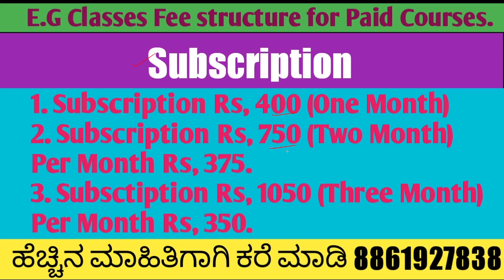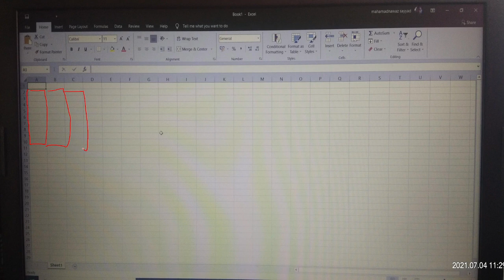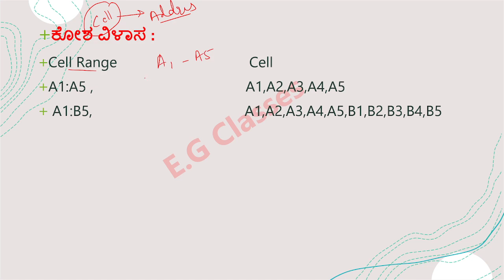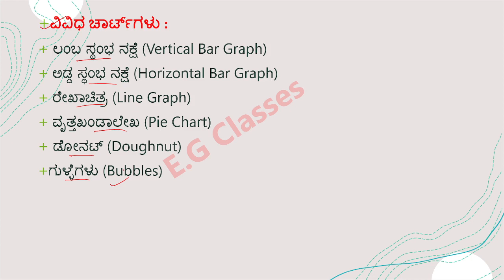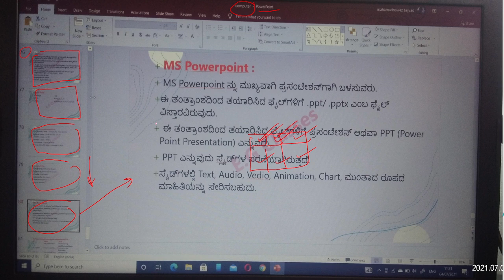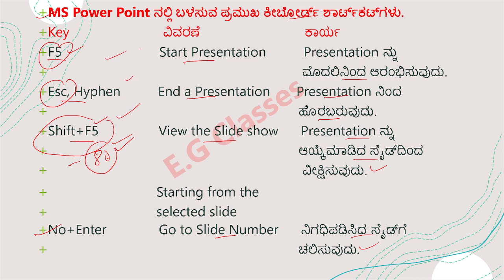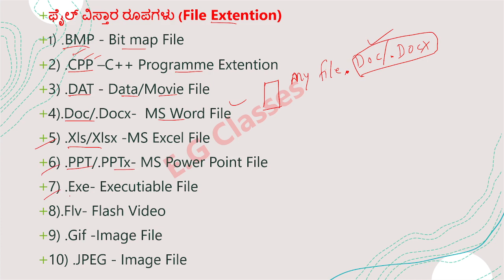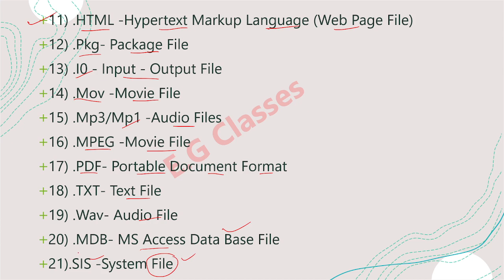LECTURE 7 COMPUTER, MS EXCEL, MS POWER POINT IN KANNADA, COMPUTER IN KANNADA FOR ALL EXAM.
LECTURE 7 COMPUTER, MS EXCEL, MS POWER POINT IN KANNADA, COMPUTER IN KANNADA FOR ALL EXAM. COMPUTER BY M A SAYYAD SIR, COMPUTER FOR ALL COMPETITIVE EXAM IN KANNADA,